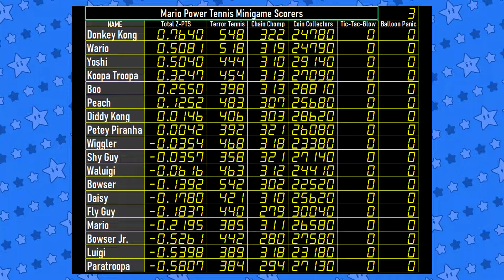Mario Power Tennis SS2 Special Game EP 06 - Coin Collectors - 4 Player Game 10-18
BoomCherryGarden Gamers Present "Mario Power Tennis - SS2 Special Game".

0:00 - Intro
0:12 - Game 10
4:05 - Game 11
7:59 - Game 12
11:51 - Game 13
15:44 - Game 14
19:38 - Game 15
23:30 - Game 16
27:22 - Game 17
31:15 - Game 18
34:02 - Matchday 06 Score

Mario Power Tennis - Coin Collectors - Mario Classic Court - 3 Minute Game

Game 10: Peach VS Daisy VS Yoshi VS Koopa Troopa
Game 11: Mario VS Luigi VS Donkey Kong VS Diddy Kong
Game 12: Fly Guy VS Paratroopa VS Bowser VS Bowser Jr.
Game 13: Wiggler VS Petey Piranha VS Boo VS Shy Guy
Game 14: Koopa Troopa VS Yoshi VS Wario VS Waluigi
Game 15: Waluigi VS Wario VS Diddy Kong VS Donkey Kong
Game 16: Daisy VS Peach VS Bowser Jr. VS Bowser
Game 17: Luigi VS Mario VS Shy Guy VS Boo
Game 18: Paratroopa VS Fly Guy VS Petey Piranha VS Wiggler

"Mario Power Tennis" is one of Sport Mario Party Game.

In this tournament 18 Characters play Mario Tennis Special Game in 5 Games Format

Terror Tennis - Luigi's Mansion Court - 3 Minute Game
Chain-Chomp Challenge - Wario Factory Court - 3 Minute Game
Coin Collectors - Mario Classic Court - 3 Minute Game
Balloon Panic - DK Jungle Court - 5 Balloons
Tic-Tac-Glow - Delfino Plaza Court - 90 Seconds Game(1 Player each)

Points System
1st = 5 Points , 2nd = 3 Points , 3rd = 1 Point , 4th = Nothing

Each player play 4 matches per game (Total of 20 Games Maximum of 100 Points)
After 20 matches play player gets the most score receive "The Champion"
(In tie case , Maximum Score points from 5 games use in order from maximum to minimum to use to better ranking.)